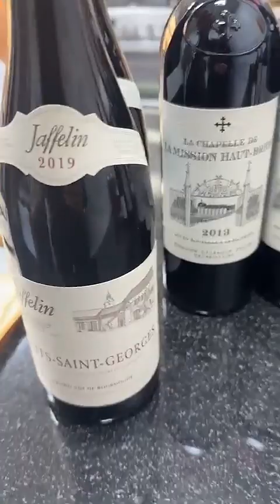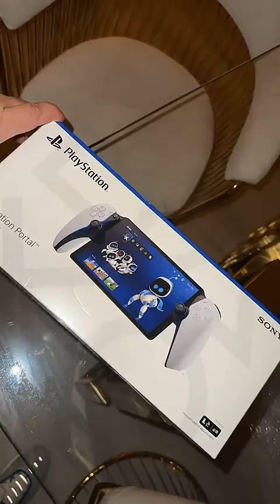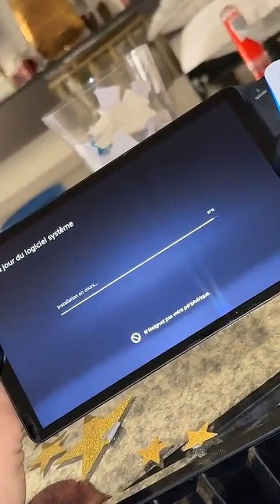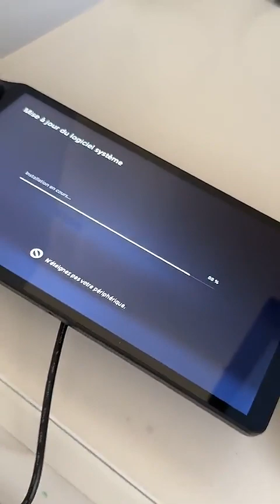JULIEN TANTI - 29 Décembre 2023